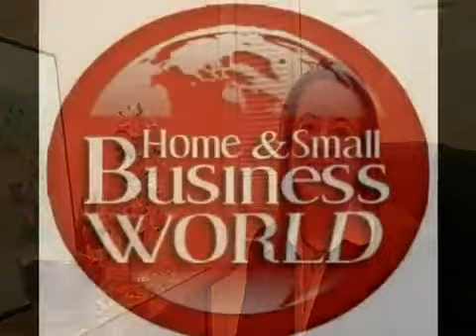When Interns Make Sense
Overseeing interns can seem like an immense task for small companies. Some entrepreneurs have limited human capital. With time labeled as precious, the idea of giving them focused guidance seems overwhelming. Yet the benefits of hiring interns can improve the dynamics of daily activities in small companies.

Strategies in three areas are discussed as noted in an article published in the Wall Street Journal. Experts and entrepreneurs offered recommendations by way of 1) Laying Out Ground Rules, 2) Figuring Out Potential Roles In A Learning Environment, and 3) Being Role Models as business owners.